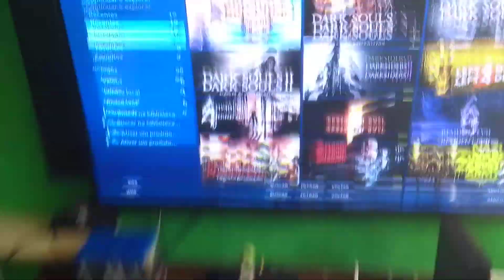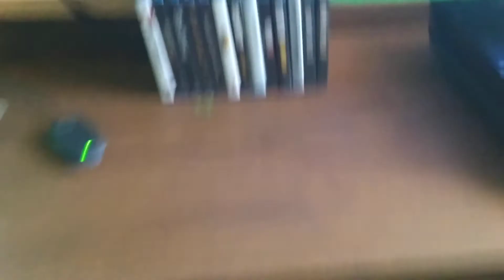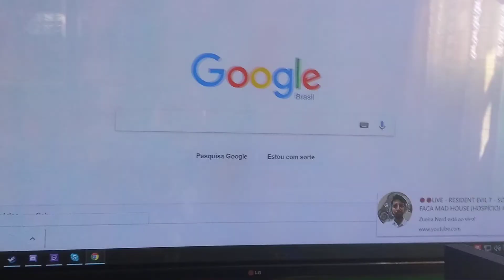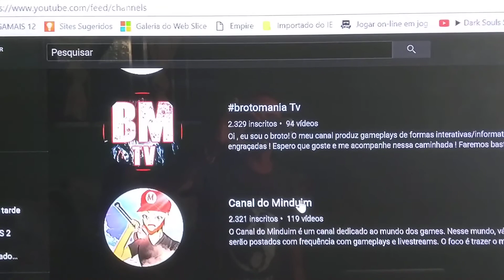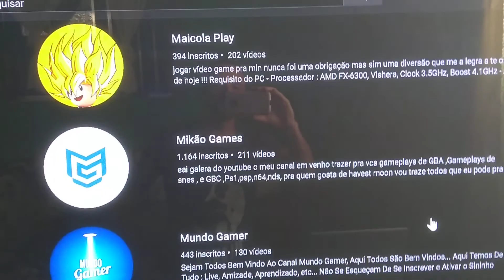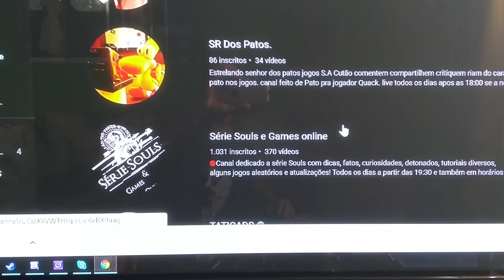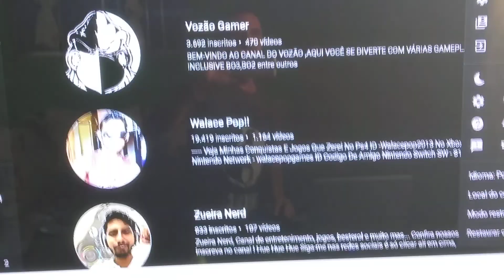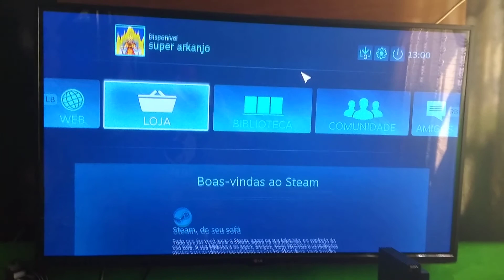Mostrando o meu Setup Obrigado pelos 2000 Sayajin